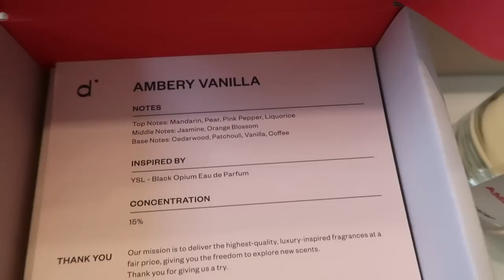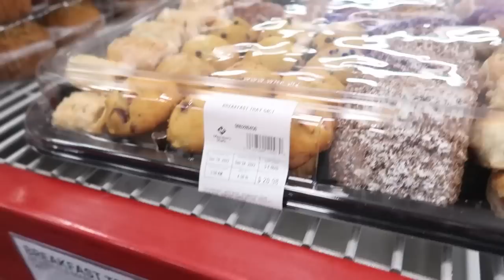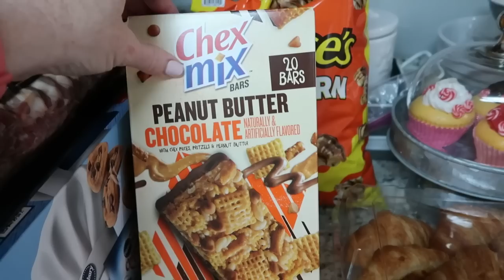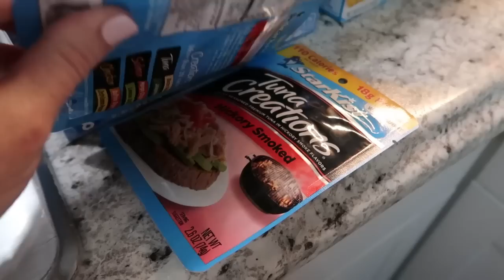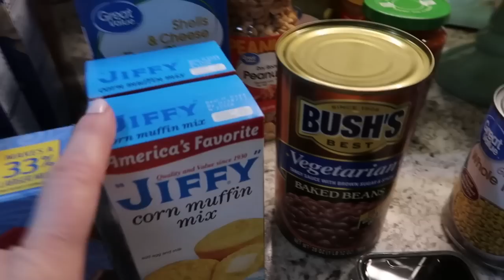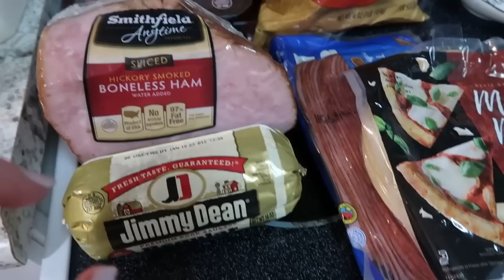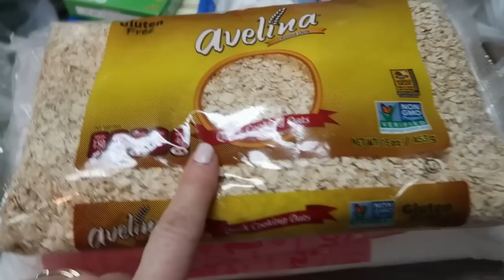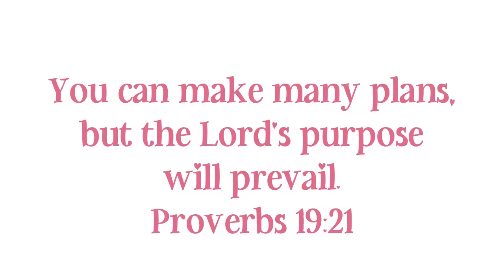12 DAYS OF VLOGMAS - DAY 10 | CHRISTMAS FOOD SHOPPING | GRWM - DOSSIER PERFUMES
Dog food container similar to mine:
Lint roller similar to mine:
My vacuum: